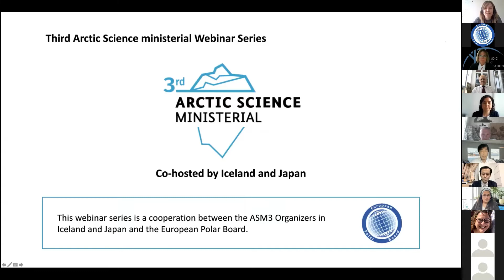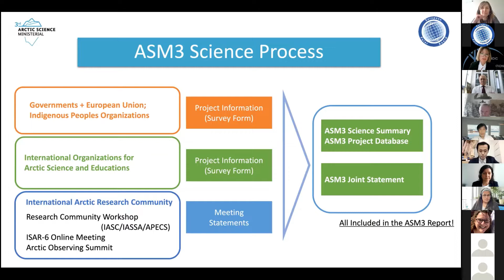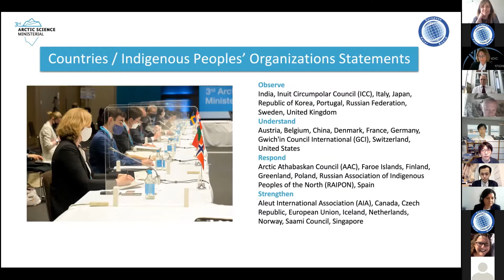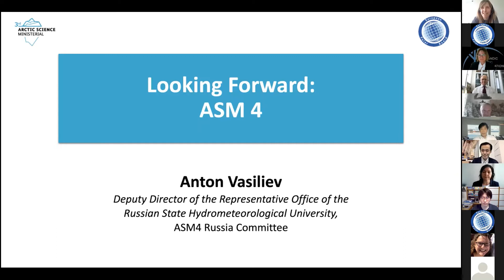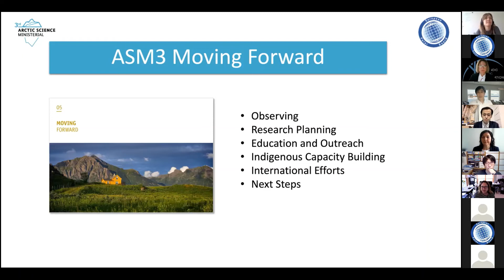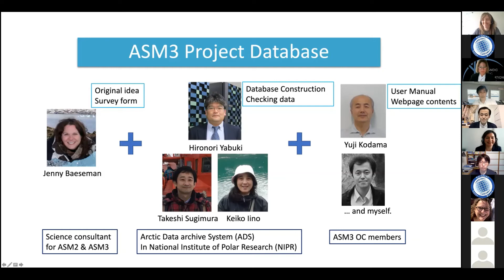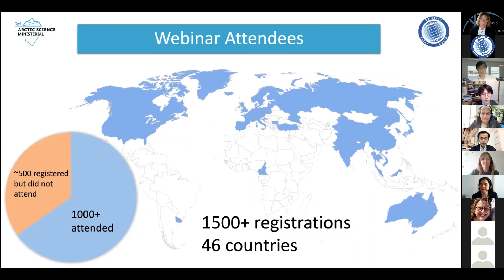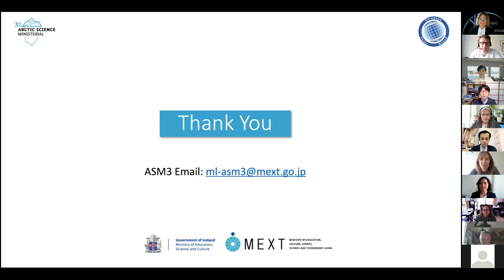ASM3 Closing webinar - Post-Ministerial Review: Joint Statement and Actions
This webinar, the final installment of the 3rd Arctic Science Ministerial (ASM3) Webinar Series, looks back at the ASM3 science process in connection to the final outcomes, and a review of the Ministerial highlights from Tokyo is given. The webinar gives all those interested and engaged with the ASM to get a full picture of the outcomes, actions, and tools provided as we look a head to ASM4.

The webinar includes the following speakers:
Hiroyuki Enomoto, National Institute of Polar Research, ASM3 Science Advisory Board
Embla Eir Oddsdóttir, Icelandic Arctic Cooperation Network, ASM3 Science Advisory Board
Hajime KIMURA, Ministry of Education, Culture, Sports, Science and Technology, Japan
Anton Vasiliev, Deputy Director of the Representative Office of the Russian State Hydrometeorological University, Russia
Ásgerður Kjartansdóttir, Ministry of Education, Science and Culture, Iceland
Jenny Baeseman, ASM3 Science Consultant, Baeseman Consulting & Services LLC
Lindsay Arthur, ASM3 Organizing Committee
Tetsuo Sueyoshi, National Institute of Polar Research, Japan
Renuka Badhe, European Polar Board

The webinar series is a joint cooperation between the ASM3 Organizers in Iceland and Japan, and the European Polar Board